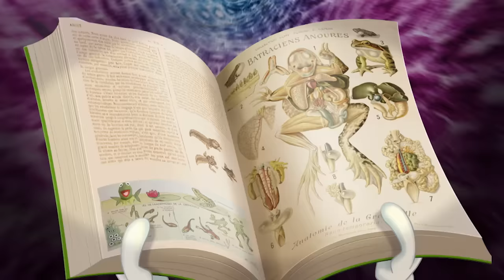हिंदी Oggy and the Cockroaches - Scaredy Cat (S04E51) - Hindi Cartoons for Kids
हिंदी Oggy and the Cockroaches - The Abominable SnowRoach (S04E65) - Hindi Cartoons for Kids